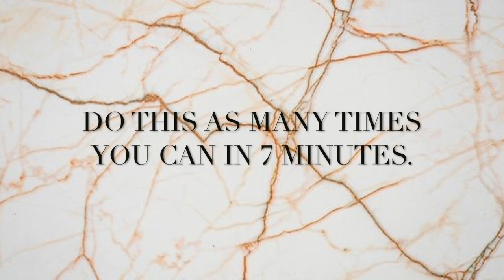VLOG 3 | DAY 1 WORKOUT - BROKE MY NAIL WHILE DOING THIS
Hi Guys!!! 😍

❤️Social Media❤️

Love,

Mandy

God Bless!🙋🏽‍♀️